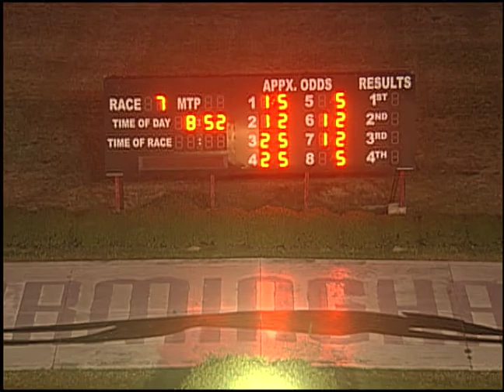03/13/19 Evening Race #7